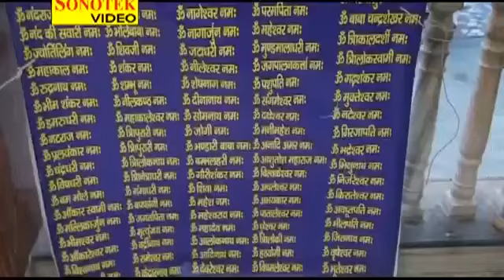are Bhai dekho shankar baghwan bat karte h